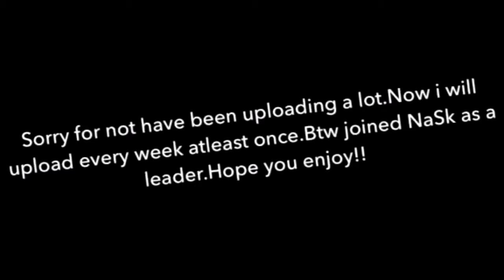Custom game trickshotting!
Hope you enjoyed! If you think you got the skills  to join NaSk hit me up on Xbox
Gamertag: NaSk Space